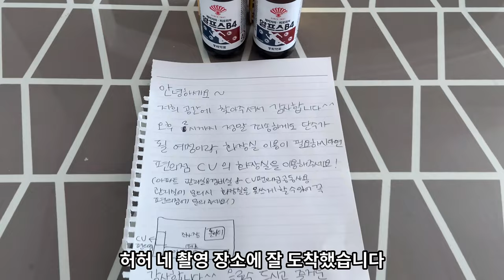영화 촬영 끝내고 다른 촬영장으로!